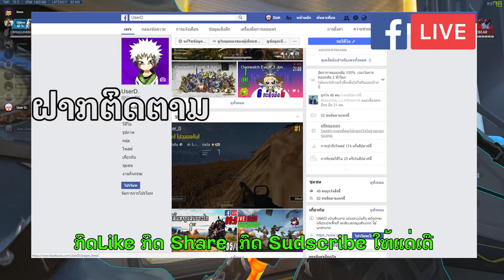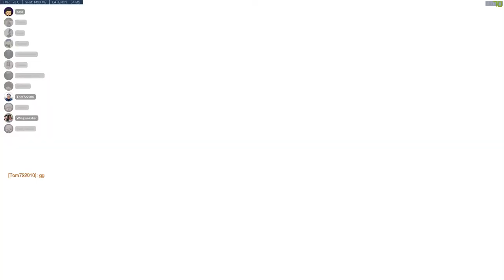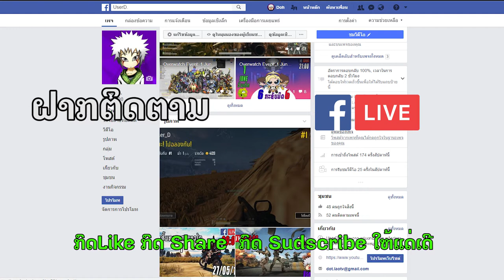Play Overwatch: ກັບມາເຈີກັນໃນຮອບ 3 ເດືອນ EP.15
ສາມາດຕິດຕາມໃດ້ທີ່
ຟາກຕິດຕາມກັນແນ່ເດີ
Spec Pc

CPU: Intel Core i5 6400
Ram: ram hyper x 8GB
VGA: galax gtx1060 oc 3gb
Mainboard: Msi H110M